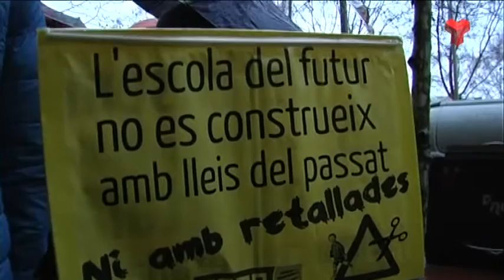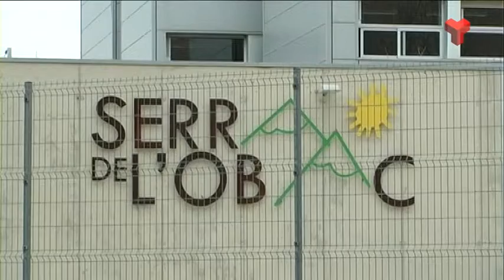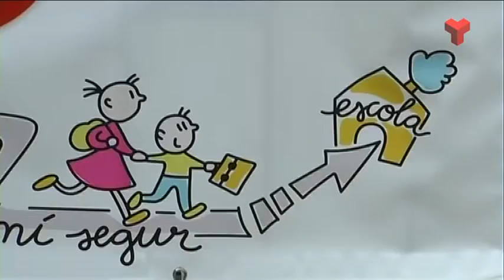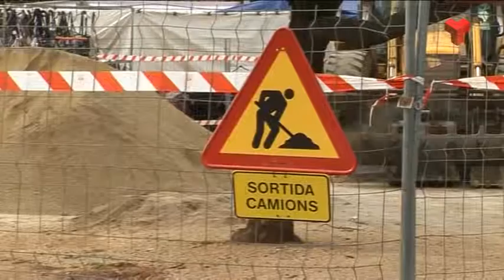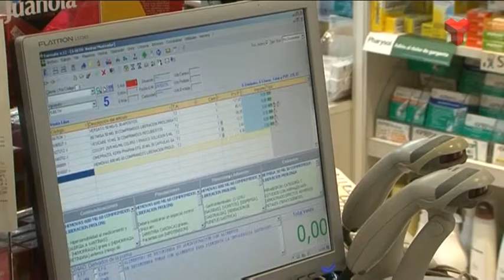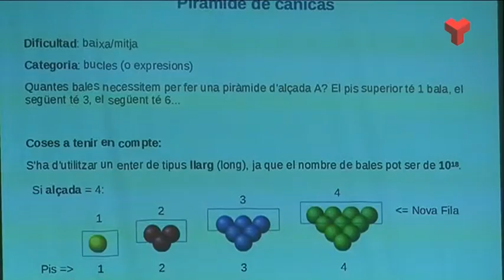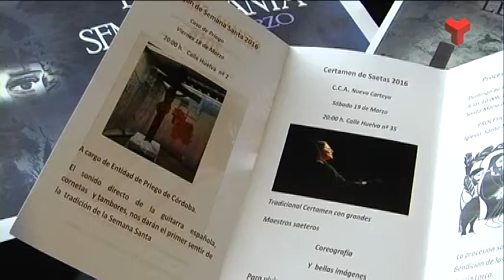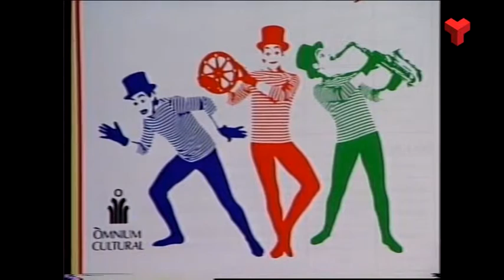Informatiu Tarda dijous 17-03-2016 de Canal Terrassa